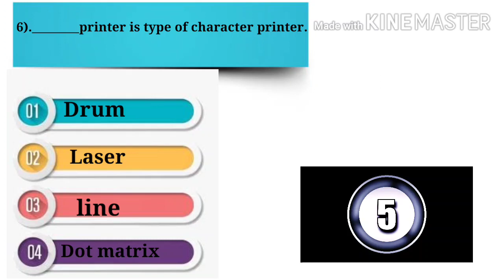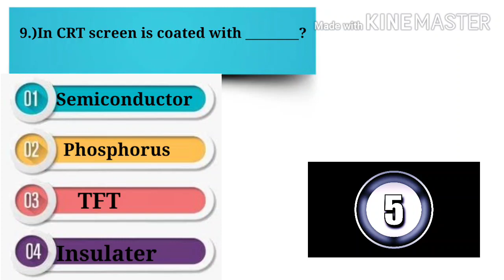Class-9 FIT || Most important question of chapter-2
Most important question for   CBSE class 9 . Attempt this question and analyse your self and also mention your score in comment box...